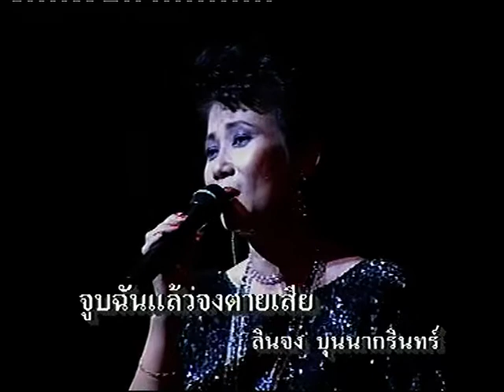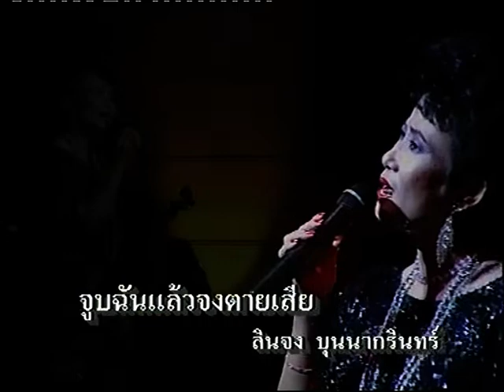จูบฉันแล้วจงตายเสีย ลินจง บุญนากลินทร์ เพื่อการอนุรักษ์